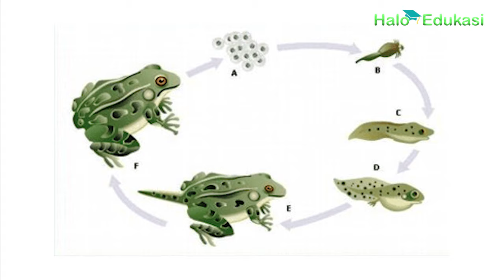Tahap-Tahap Metamorfosis Katak dari Telur Hingga Dewasa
Katak merupakan hewan amfibi yang hidup di dua alam, darat dan air. Bagaimana proses metamorfosisnya? Ini penjelasan lengkapnya.